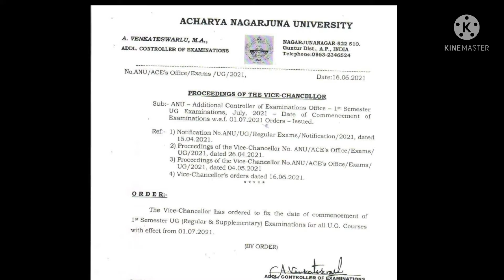Degree 1st semester 2021 exams update